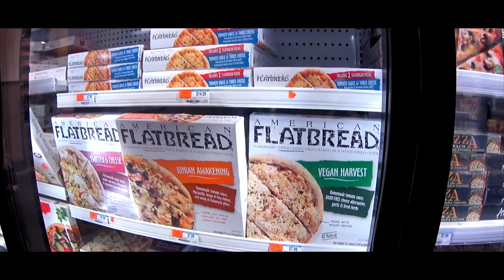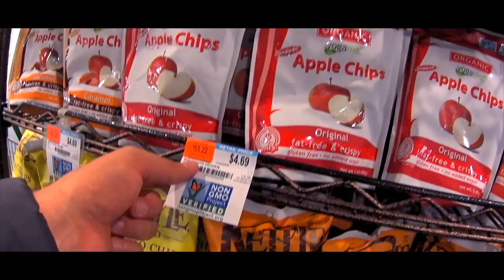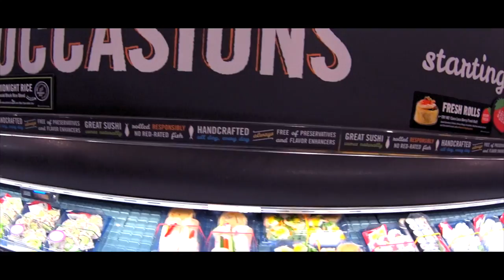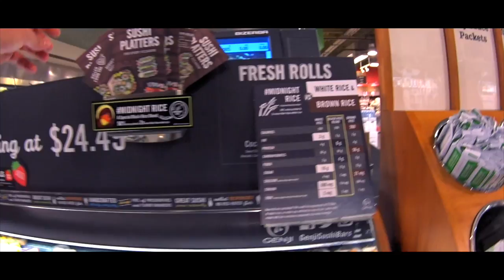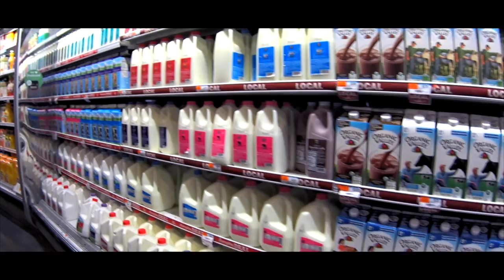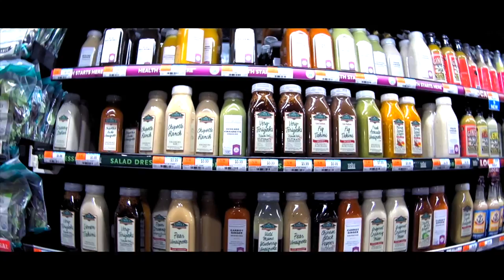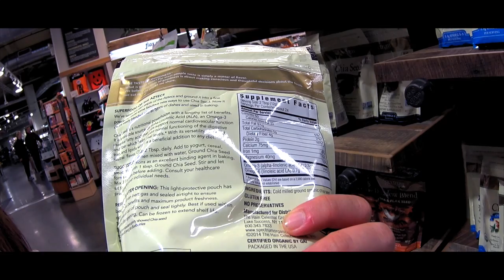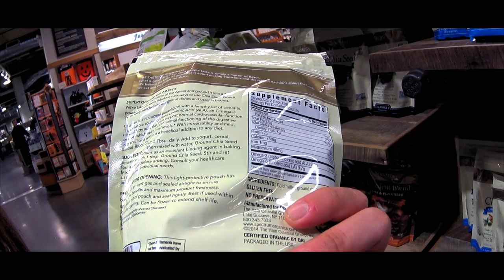New York: speciale Whole Foods Tribeca vlog #5